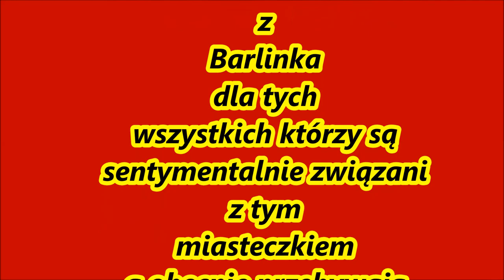Kilka ujęć filmowych przy jez.Barlineckim Lato 2014.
Barlinek woj.zachodniopomorskie
Europejska Stolica Nordic Walking.